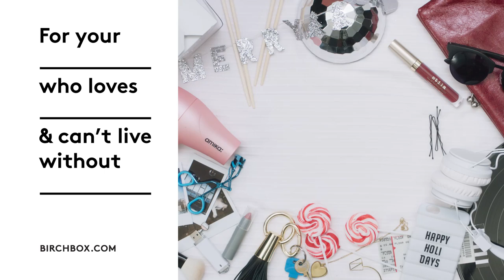Birchbox: The Perfect Gift For Everyone On Your List This Season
To kick off the holiday season we've launched our brand new commercial, all about gifting. Find 3-, 6-, and 12-month gift subscriptions for everyone on your list